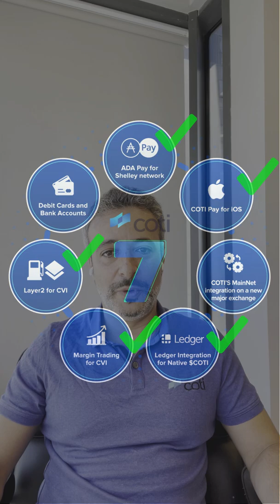Video Update from COTI's CEO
Shahaf Bar-Geffen is sharing updates about COTI's technology progress.